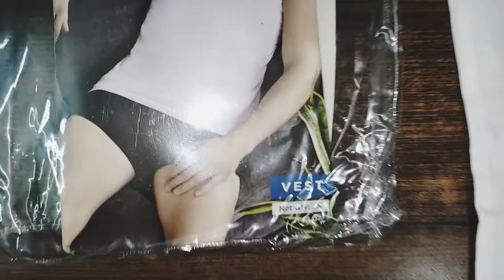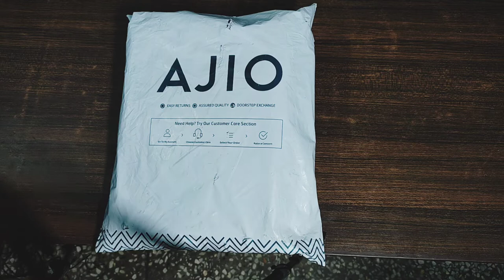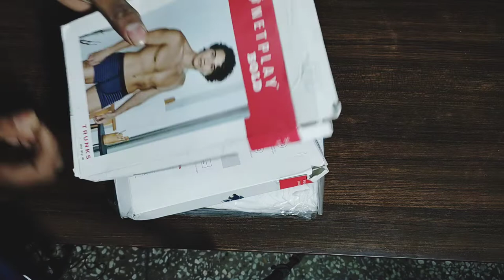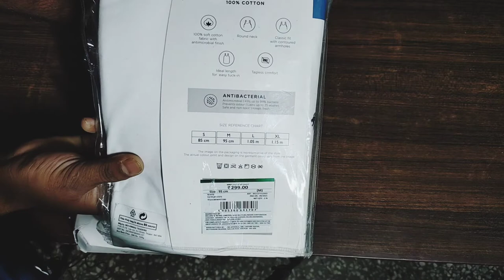NETPLAY trunks and vests unboxing and review | worth to buy? detailed analysis | Netplay pros & cons